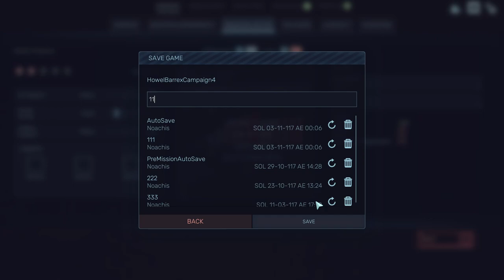Red Solstice 2 campaign 2023 All Dlc- Lets Play Episode 15 - Howell Barrex story - Deadly Shadows